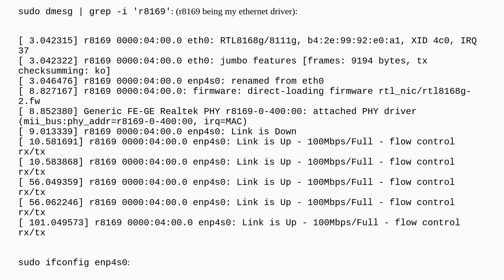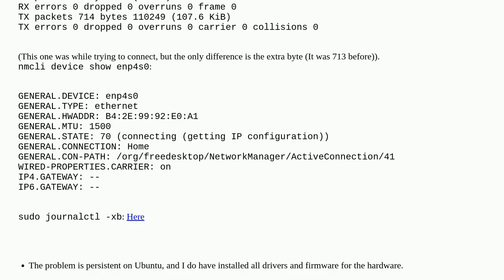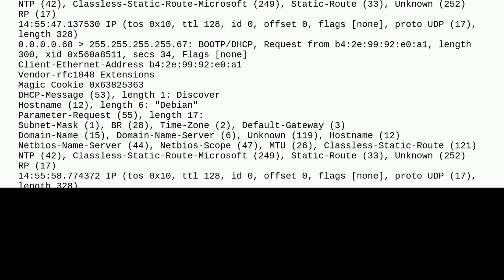Unix: No internet connection on Debian 12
No internet connection on Debian 12

A special thanks goes out to the community

  debian kde networking